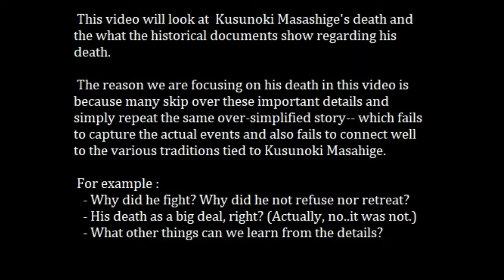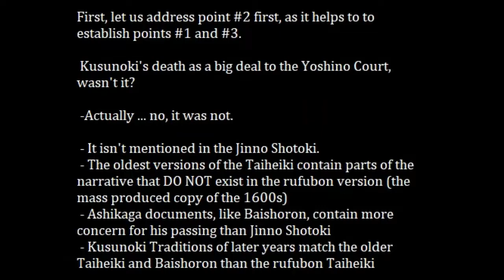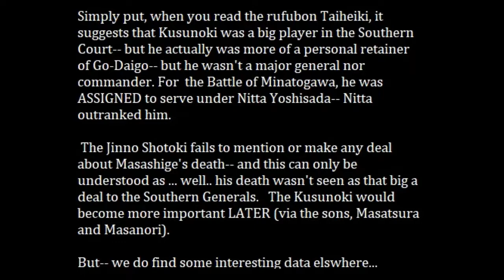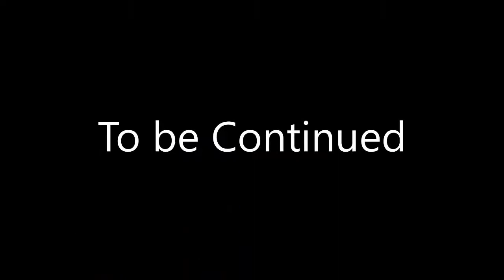(22) Tada Genji Traditions : Kusunoki Masashige's Death Part 1 of 3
This three part series will look at Masashige's death from the perspective of documents OTHER than the rufubon Taiheiki of the 1600s.